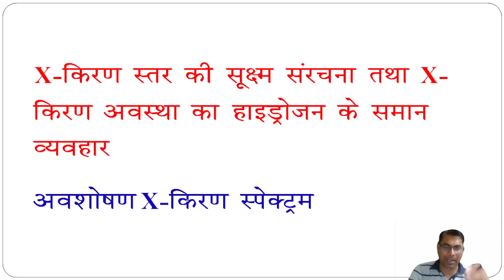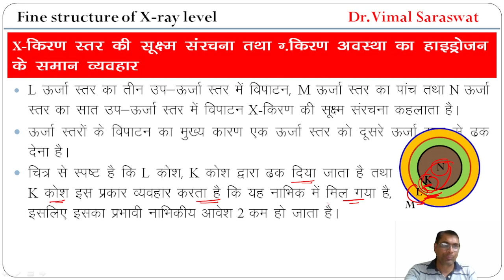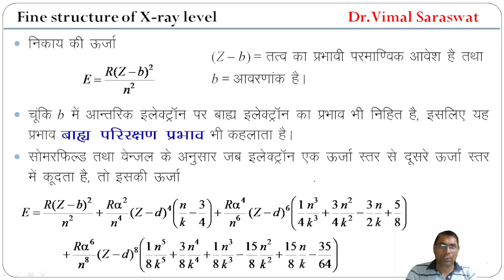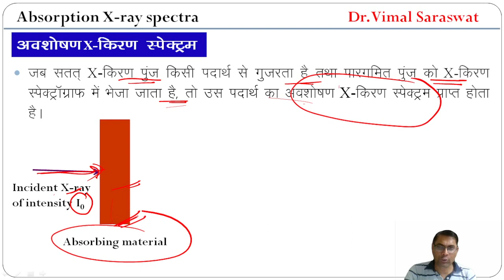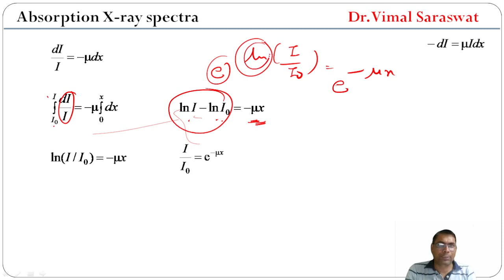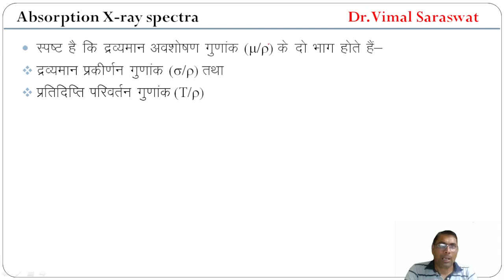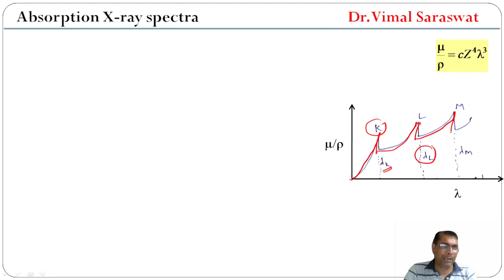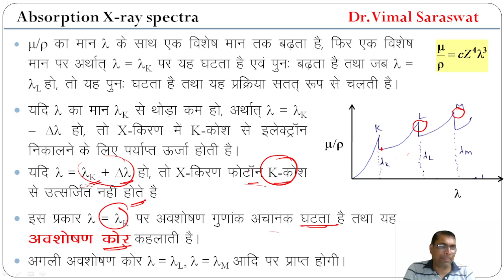अवशोषण एक्स किरण स्पेक्ट्रम | Absorption X-ray spectra in Hindi | H-3 | Atomic and molecular physics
अवशोषण एक्स किरण स्पेक्ट्रम
Absorption X-ray spectra in Hindi
Screening effect in Hindi
Absorption edge in Hindi
बाह्य परिरक्षण प्रभाव, परिरक्षण प्रभाव, स्क्रीनिंग प्रभाव
अवशोषण कोर,